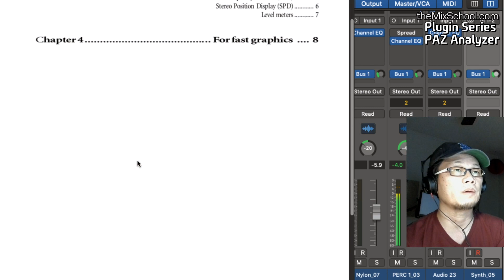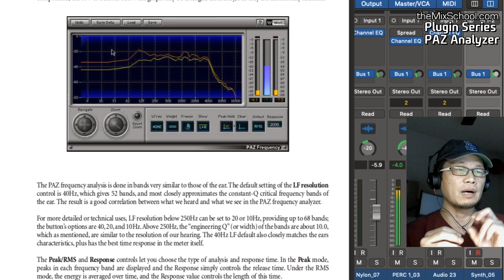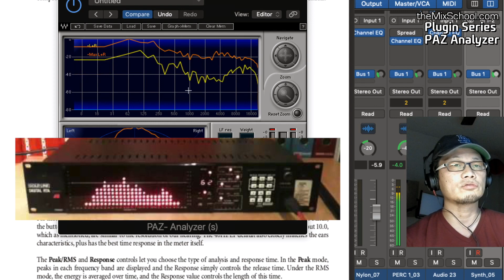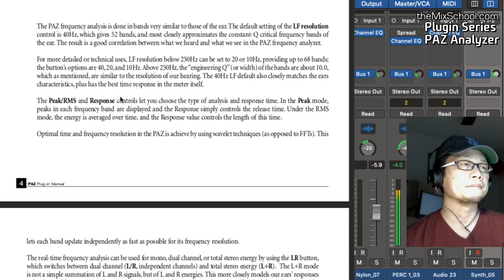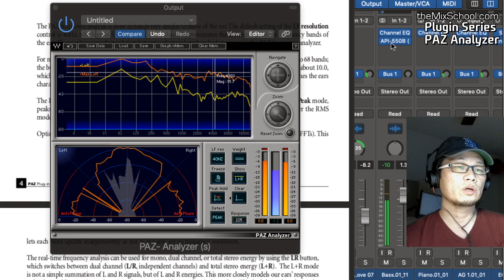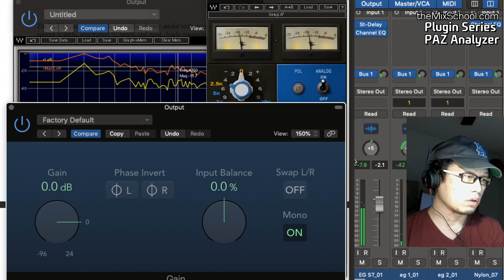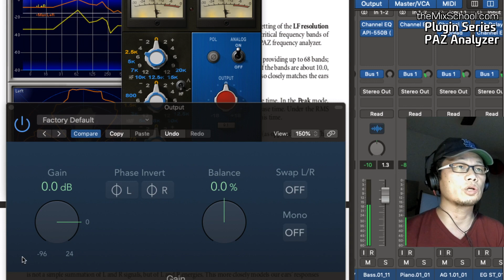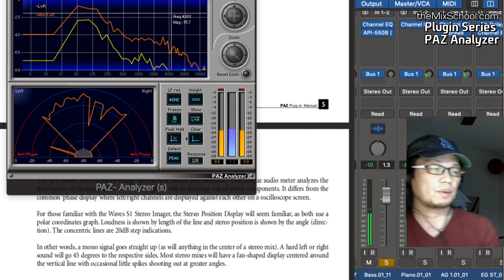PAZ 아날라이져 [플러그인 시리즈]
많은 분들의 요청으로 플러그인 강좌를 시작합니다.  리뷰보다는 어떻게 활용할 것인지에 대한 이야기입니다. 첫 시간은 Waves사의 PAZ 아날라이져입니다.